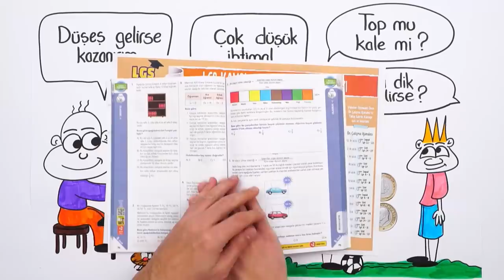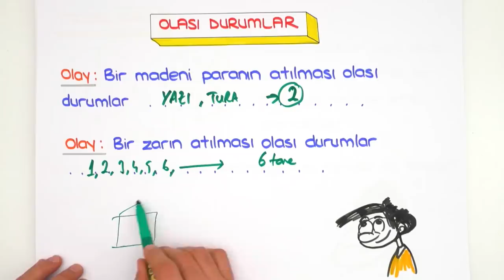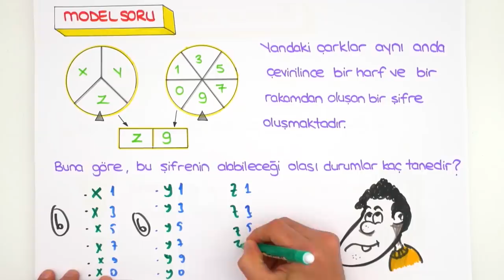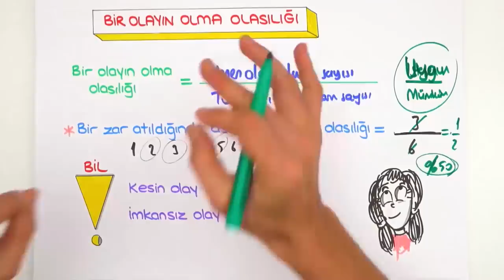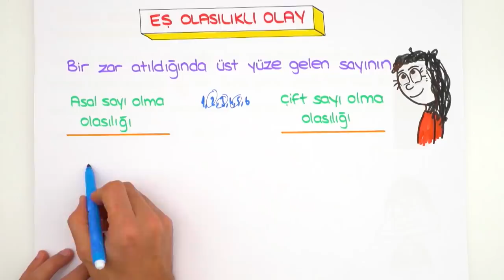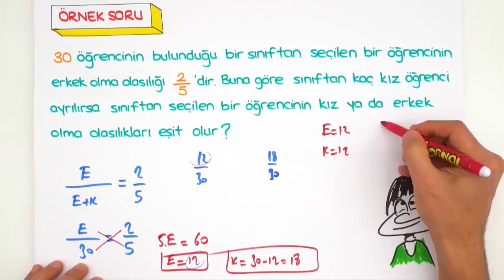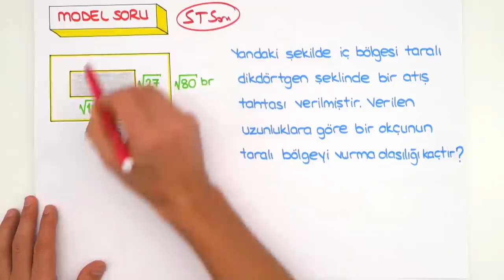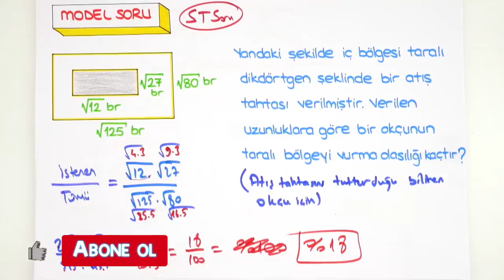Basit Olayların Olma Olasılığı | LGS Matematik #2022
Konuyu pekiştirmek ve ödevlerini tamamlamak için👇
Ve sonunda 2022LGS Kampı tüm hızıyla devam ediyor! Sene boyunca canlı yayınlar, yeni nesil soru çözümleri, kamplar, LGS Günlükleri ve motivasyon videoları ile seninleyiz! Bugünkü dersimiz, Matematik dersinin en önemli konularından "Basit Olayların Olma Olasılığı" Hazırsan başlıyoruz🚀